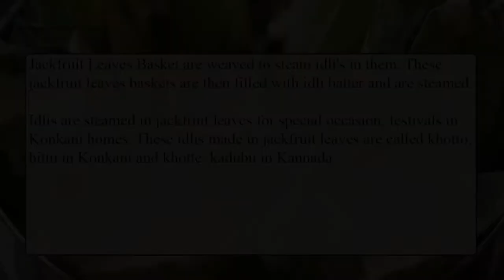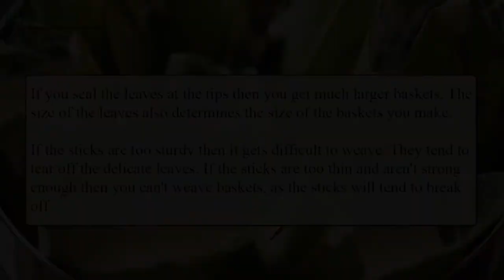How To Weave Jackfruit Leaves Basket Explained - NatureLoC Youtube